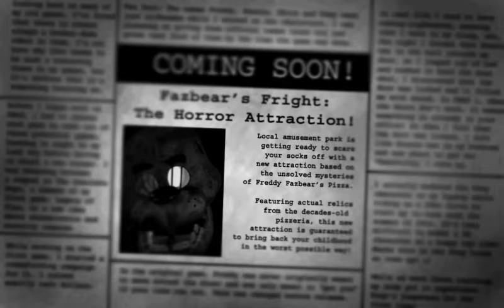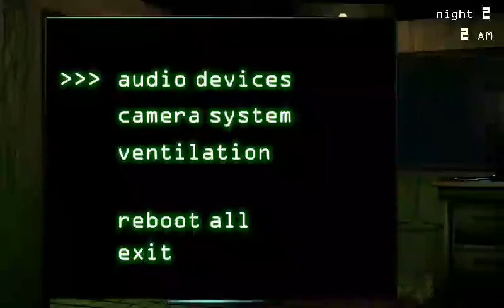Dijumpscare Fraddy - FIVE NIGHTS AT FREDDYS 3 - #1